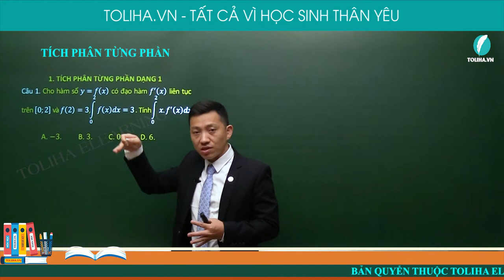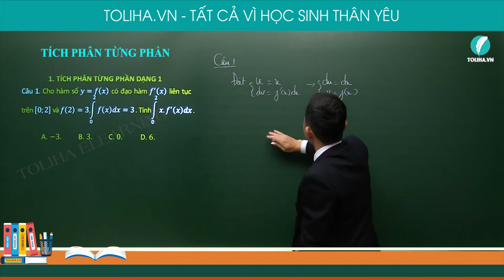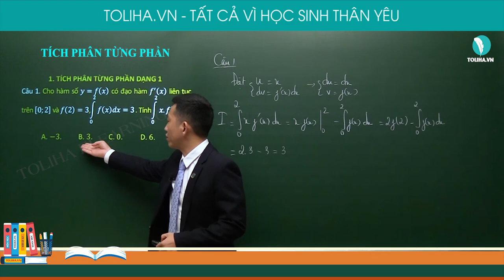Tích phân từng phần - Nguyên hàm - Tích phân - Luyện thi THQG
Tích phân từng phần - Nguyên hàm - Tích phân
Học online đầy đủ bài giảng, bài luyện tập tại:

TOÁN LỚP 12
TOÁN 12
Tích phân từng phần
Nguyên hàm
Tích phân